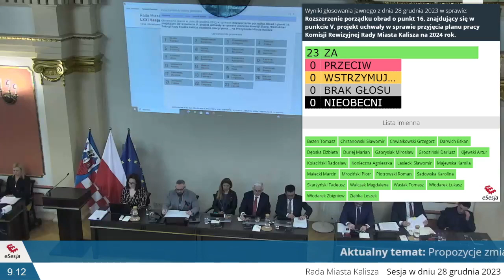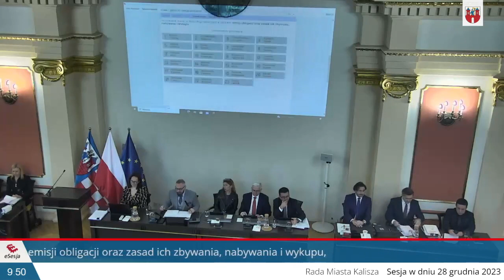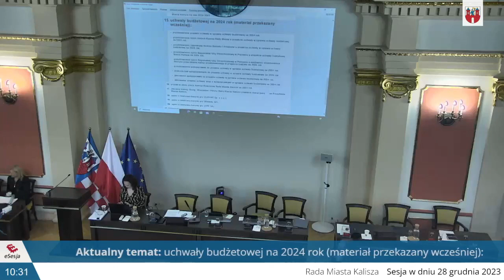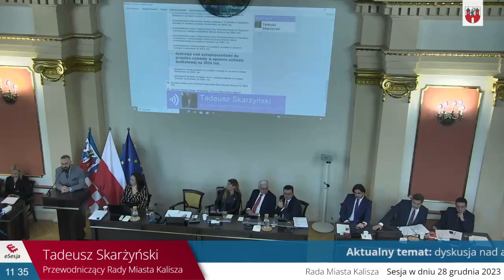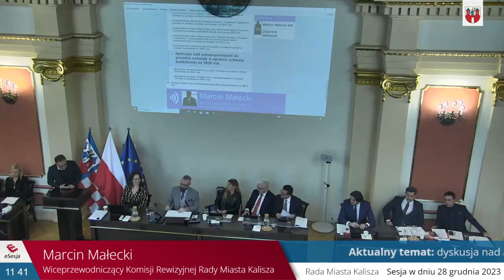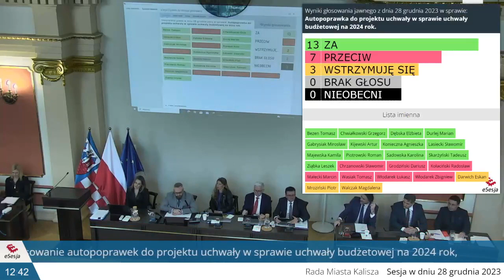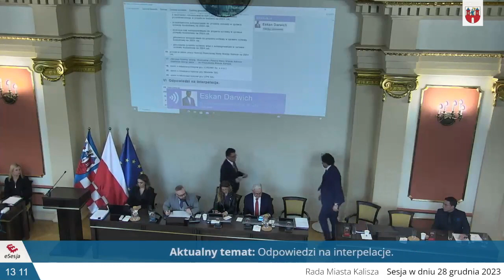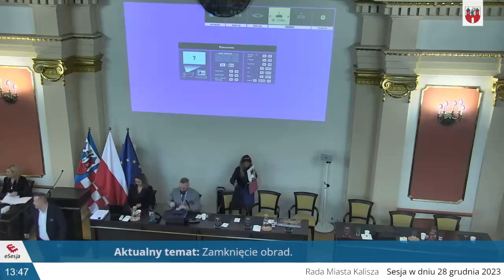LXXI Sesja Rady Miasta Kalisza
Porządek obrad LXXI Sesji Rady Miasta Kalisza w dniu 28 grudnia 2023 roku o godz. 9.00

III. Przyjęcie protokołu LXX Sesji Rady Miasta Kalisza.
V. Podjęcie uchwał w sprawie:
1. harmonogramu sesji Rady Miasta Kalisza na 2024 r.,
2. powołania Zespołu ds. zaopiniowania kandydatów na ławników do sądów powszechnych,
3. ustanowienia roku 2024 w Kaliszu Rokiem Marii Dąbrowskiej,
4. ustanowienia dorocznych nagród Prezydenta Miasta Kalisza za osiągnięcia w dziedzinie twórczości artystycznej, upowszechniania i ochrony kultury oraz określenia szczegółowych warunków i trybu ich przyznawania,
5. szczegółowych warunków przyznawania i odpłatności za usługi opiekuńcze i specjalistyczne usługi opiekuńcze, z wyłączeniem specjalistycznych usług opiekuńczych dla osób z zaburzeniami psychicznymi i szczegółowych warunków częściowego lub całkowitego zwolnienia od opłat, jak również trybu ich pobierania oraz szczegółowych warunków przyznawania, wymiaru, zakresu usług sąsiedzkich i sposobu ich rozliczania,
6. zaproszenia do osiedlenia się na terenie Miasta Kalisza rodziny repatriantów,
7. uchwalenia Miejskiego Programu Profilaktyki i Rozwiązywania Problemów Alkoholowych oraz Przeciwdziałania Narkomanii na lata 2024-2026,
8. ustalenia stawek dotacji przedmiotowych dla Miejskiego Zarządu Budynków Mieszkalnych w Kaliszu – samorządowego zakładu budżetowego na 2024 rok,
9. ustalenia stawki dotacji przedmiotowej dla Miejskiego Zarządu Budynków Mieszkalnych w Kaliszu – samorządowego zakładu budżetowego na 2024 rok,
10. zmiany uchwały budżetowej na 2023 rok,
11. zmiany Wieloletniej Prognozy Finansowej dla Miasta Kalisza na lata 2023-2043,
12. ustalenia wykazu wydatków, które nie wygasają z upływem roku
budżetowego 2023,
13. emisji obligacji oraz zasad ich zbywania, nabywania i wykupu,
14. Wieloletniej Prognozy Finansowej dla Miasta Kalisza na lata 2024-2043 (materiał przekazany wcześniej):
– przedstawienie projektu uchwały w sprawie Wieloletniej Prognozy
Finansowej dla Miasta Kalisza na lata 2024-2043,
– przedstawienie opinii stałych Komisji Rady Miasta o projekcie uchwały
w sprawie Wieloletniej Prognozy Finansowej dla Miasta Kalisza na lata 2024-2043,
– przedstawienie stanowiska Komisji Budżetu i Finansów o projekcie uchwały w sprawie Wieloletniej Prognozy Finansowej dla Miasta Kalisza na lata 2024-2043,
– przedstawienie opinii Regionalnej Izby Obrachunkowej w Poznaniu
o projekcie Wieloletniej Prognozy Finansowej Miasta Kalisza na lata 2024-
2043,
– przedstawienie autopoprawek do projektu uchwały w sprawie Wieloletniej
Prognozy Finansowej dla Miasta Kalisza na lata 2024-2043,
– dyskusja nad autopoprawkami do projektu uchwały w sprawie Wieloletniej
– głosowanie autopoprawek do projektu uchwały w sprawie Wieloletniej
– głosowanie projektu uchwały wraz z autopoprawkami w sprawie Wieloletniej
15. uchwały budżetowej na 2024 rok (materiał przekazany wcześniej):
– przedstawienie projektu uchwały w sprawie uchwały budżetowej na 2024 rok,
w sprawie uchwały budżetowej na 2024 rok,
– przedstawienie stanowiska Komisji Budżetu i Finansów o projekcie uchwały w sprawie uchwały budżetowej na 2024 rok,
o projekcie uchwały budżetowej Miasta Kalisza na 2024 rok,
o możliwości sfinansowania deficytu przez Miasto Kalisz przedstawionego w projekcie budżetu na 2024 rok,
– przedstawienie autopoprawek do projektu uchwały w sprawie uchwały
budżetowej na 2024 rok,
– dyskusja nad autopoprawkami do projektu uchwały w sprawie uchwały
– głosowanie autopoprawek do projektu uchwały w sprawie uchwały
– głosowanie projektu uchwały wraz z autopoprawkami w sprawie uchwały budżetowej na 2024 rok.
VI. Odpowiedzi na interpelacje.
VII. Interpelacje.
VIII. Zapytania radnych.
IX. Wolne wnioski, oświadczenia i informacje.
X. Punkt obywatelski.
XI. Zamknięcie obrad.